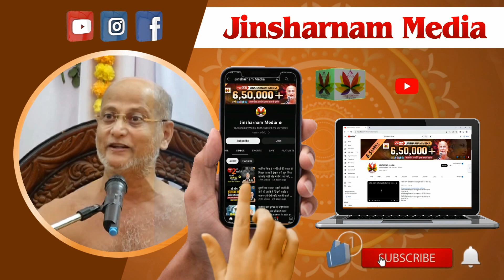दहेज मांगने वाले लोग जरूर सुनें। जानिए आपकी इस गलती की सजा किसको मिलेगी 😳। सुनकर आत्मा कांप जायेगी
[👕 Apparel] The Souled Store Tss : All Rights Reserved Womens And Girls Regular Fit Graphic Printed Half Sleeve Cotton White Color Women T-shirts T Shirt For Women Round Neck Half Sleeve Printed Breathable

[🛍️ Home Decor] Good Hope Plexi Bollywood Movies Jab We Met Movie Miinimal Art Framed Poster

[🎁 Gift Cards] Google Play Gift Code - Digital Voucher Redeemable On Play Store - Flat 2% Cashback Upto Rs 500

[📚 Books] Jeene Ki Raah
[Hindi] Motivational & Spiritual Book By Saint Rampal Ji Maharaj

[📚 Books] Jotiba Phule: A Pioneer Of Social Reforms And Education In India